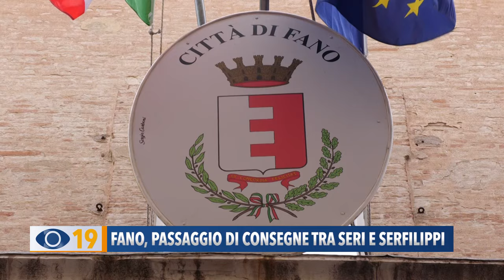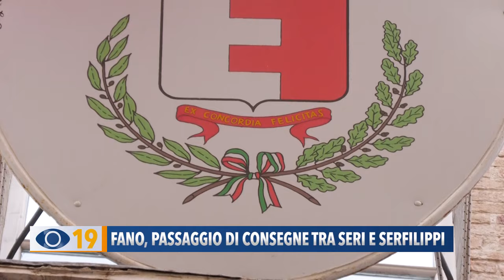Fano, passaggio di consegne tra Seri e Serfilippi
Tanto fair play, ma anche commozione, nel passaggio delle consegne tra il sindaco uscente Massimo Seri e il nuovo primo cittadino Luca Serfilippi che oggi si è ufficialmente insediato